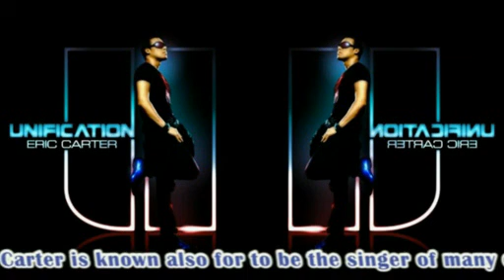ERIC CARTER vs. DJ TATANA - (Making of ACAPELLA) by JAY AMATO 2009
Other new tracks in Jay Amato's playlist of July 2011:

Erick Morillo, Eddie Thoneick feat. Shawnee Taylor - Stronger (Stronger Club Mix)
Depeche Mode - Personal Jesus (Eric Prydz Mix 2011)
Cristian Marchi & Gianluca Motta - Love Comes Rising (Club Mix)
Alice Edun - Don't Ask Me Why
Adele - Set Fire To The Rain (Thomas Gold Remix)
David Guetta feat. Taio Cruz - Little Bad Girl
Antoine Clamaran, David Esse - A Deeper Love (Club Mix)
Molella feat Supafly Inc. - X-Rated (Molella & Jerma Club Mix)
DJ Franko - Let me say (Simone Pennisi Remix)
Get Far - The Champions Of The World (Paolo Sandrini Extended Mix)
Donati & Amato - Who Will Love You (Luca Cassani Remix)
Don Omar feat. Lucenzo - Danza Kuduro
Nadia Ali, Starkillers & Alex Kenji - Pressure (Alesso Remix)
Swedish House Mafia feat. John Martin - Save The World (Extended Mix)
Avicii - ID / Levels (Original Mix)
Boys Will Be Boys - We Rock (Original Mix)
Arno Cost - Lise (Original Mix)
Tim Mason - The Moment (Steve Angello Edit)
Martin Solveig feat. Kele - Ready 2 Go (Original Mix)
LMFAO - Party Rock Anthem 2011 (Club Remix)
David Guetta feat. Snoop Dogg - Sweat (David Guetta Extended Mix).mp3
Axwell - Heart Is King (Original Mix)
Bingo Players - Cry (Just A Little) (Original Mix)
Alex Gaudino feat. Kelly Rowland -- What A Feeling (Nicky Romero Remix)
Play & Win - Ya BB (Club Version)
Bob Sinclar feat. Raffaella Carrà - Far L'Amore
Inna - Club Rocker
R.I.O. - Miss Sunshine (Club Mix)
Global Deejays & Niels Van Gogh - Bring It Back (STFU Mix)
Sak Noel - Loca People (La Gente Esta Muy Loca)
Loona - El Tiburon (Extended Mix)
Jennifer Lopez feat Pitbull - On The Floor (CCW Club Mix)
Dan Saenz & Ron Reeser feat. Jennifer Kar- City Of Kings (DJ Kue Mix)